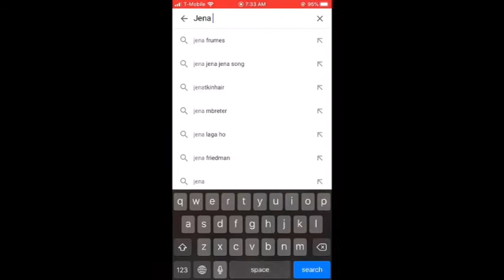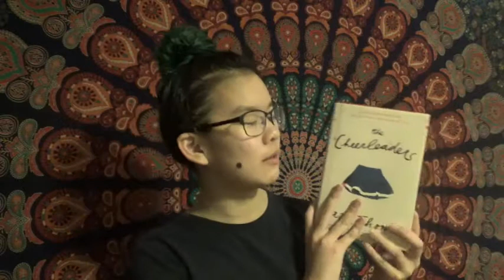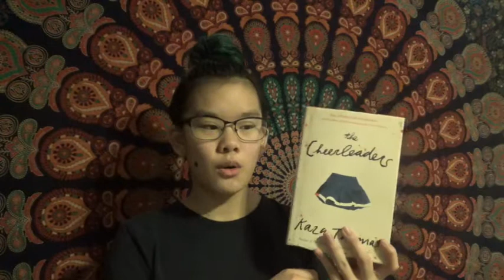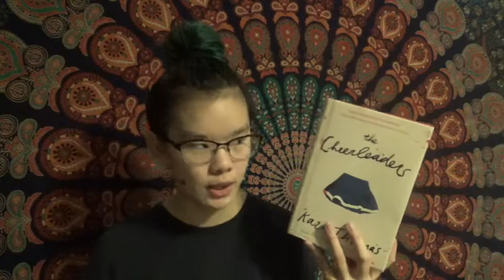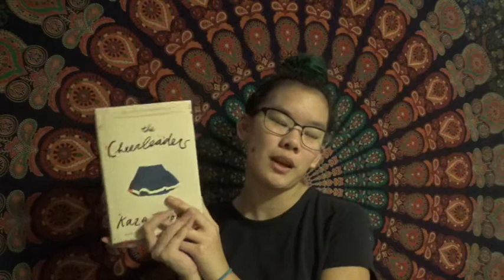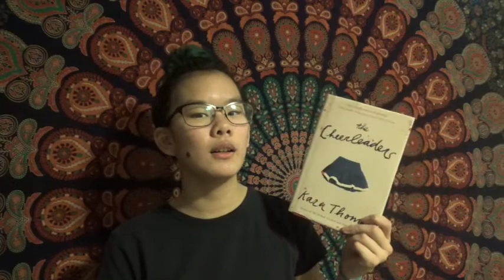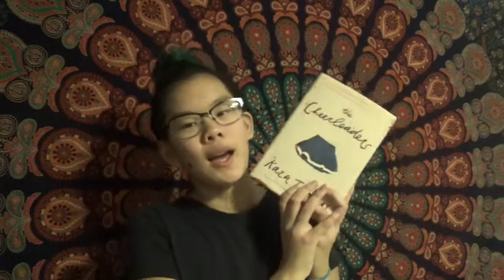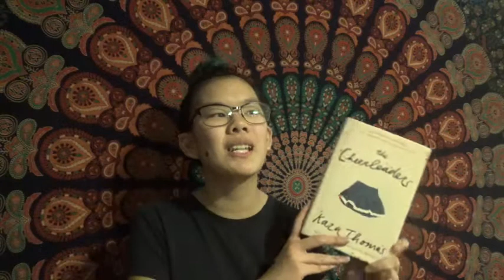The Cheerleaders | BOOK REVIEW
I finished reading The Cheerleaders by Kara Thomas and it was so good! Here's my review of the book.
xo,
Jena

✰ Camera: iPhone 7 or Sony HDR CX 405
✰ Editor: iMovie or PowerDirector 14

if you're reading this... comment "book worm" and i’ll reply to you!

Be(YOU)tiful!  “you have to be odd to be number one!” - Dr. Seuss